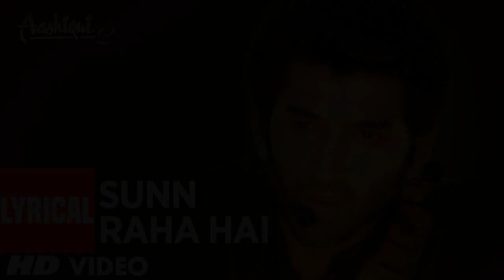Sunn Raha Hai Na Tu Aashiqui 2 Full Song With Lyrics | Aditya Roy Kapur, Shraddha Kapoor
Song: SUNN RAHA HAI
Singer: ANKIT TIWARI
Music Director: ANKIT TIWARI
Lyrics:SANDEEP NATH
Movie: AASHIQUI 2
Producer: BHUSHAN KUMAR KRISHAN KUAMR  Producer: MUKESH BHATT
Director: MOHIT SURI